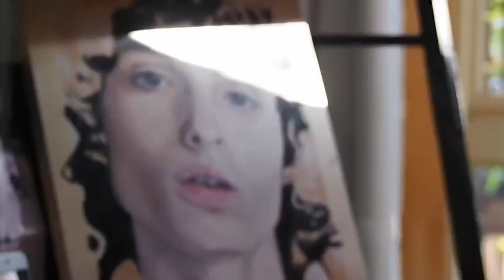Painting Finn Wolfhard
This is a time lapse of an oil portrait I did of Finn Wolfhard a couple of months ago. I tried filming the whole thing but my camera would stop filming randomly so I didn’t get the footage I wanted.
Sorry it’s kinda boring but I hope some find it relaxing?? I’m not a professional so please don’t take it too seriously I still struggle with hair and mouths and mixing the correct colours but I’m working on it :) the painting in a way is a lot lighter than the actual photo as in the left side of his face isn’t as shaded so it looks a little off but maybe next time I’ll work with that better.

Music: Daniel Caesar - Japanese Denim and Bon Iver - Wash.